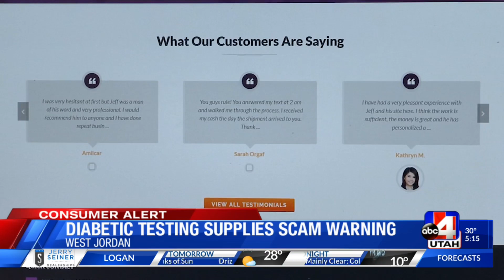Diabetic Testing Supplies Scam Warning